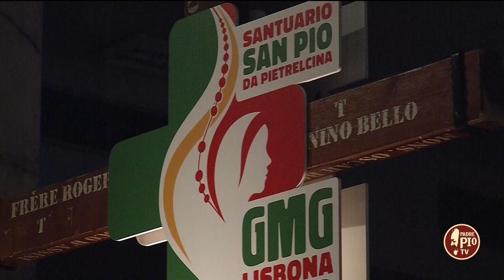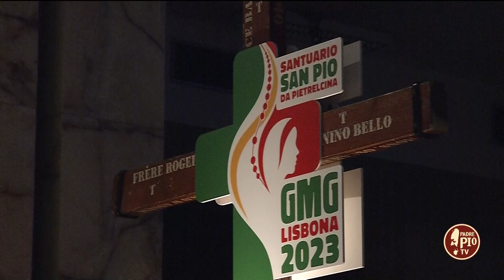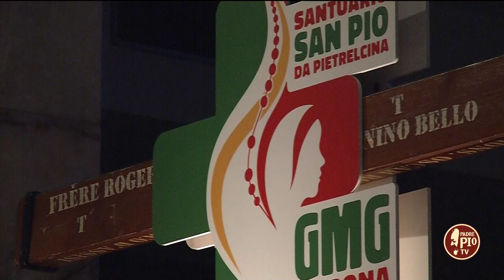Riflessione Fr. Enrico Mascia OFM cap. (Omelia 16 Maggio)